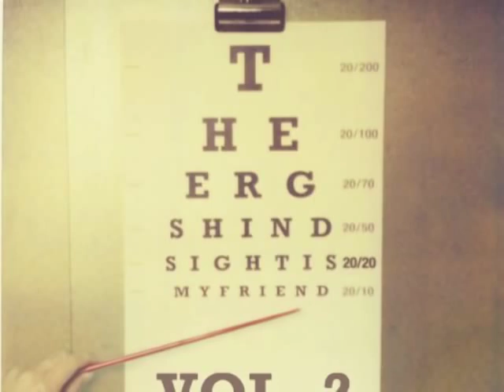Hang Up - The Ergs! (Parasites cover)